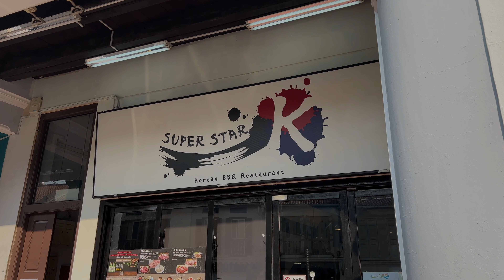VLOG #17 | Smile Dessert Cafe, took at Chinatown and celebrated my 8th year anniversary with Pru!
Another fulfilling week - Family day at a cafe and strolling down Chinatown, dinner with mother, bro and celebrating my 8th year anniversary in Pru with my bro.

3 more days to the end of the week. I hope your week has been an awesome one thus far.

You’ve still got 3 more days to make a difference.